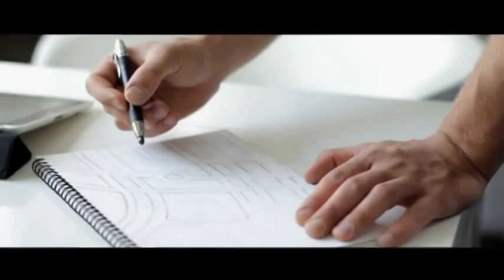Rafał Brzozowski - Tak Blisko ( Rafal Brzozowski ; oficjalny teledysk - Official Video) 480p